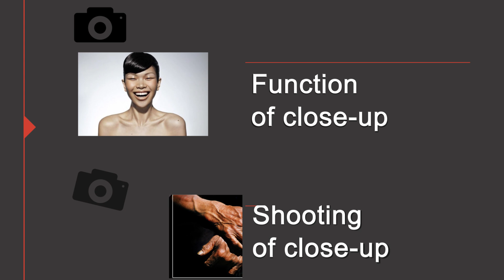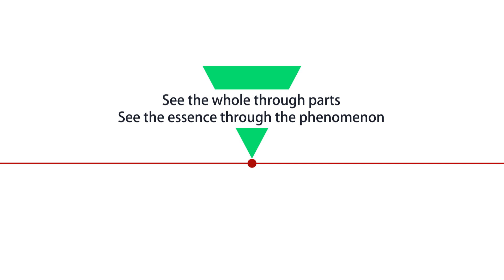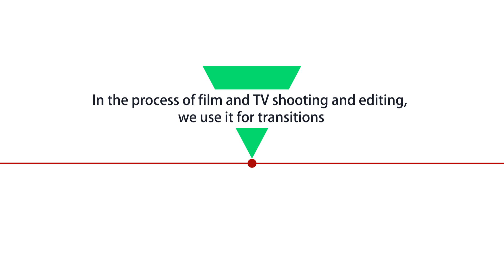Close up | CUC Open Courses